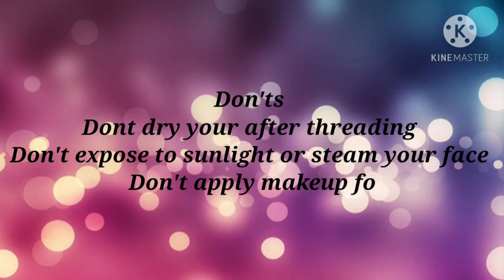Threading do's and Don'ts before and after